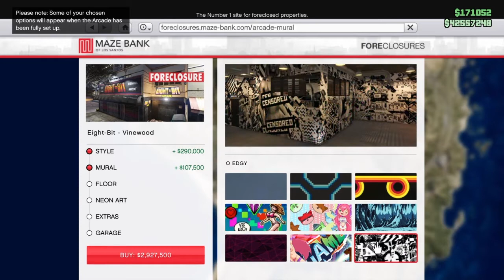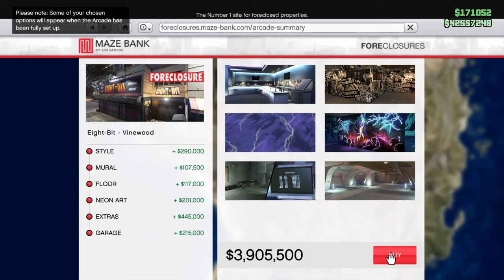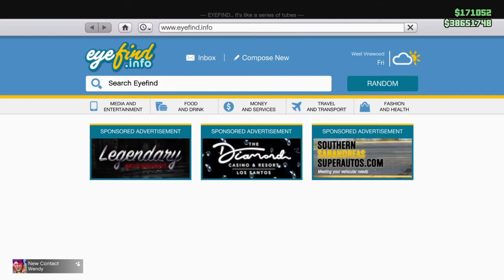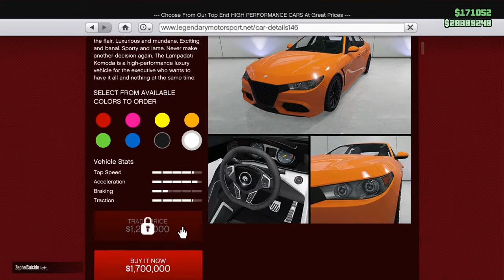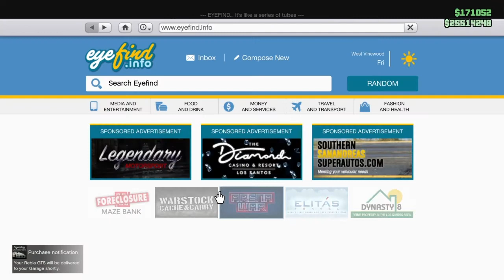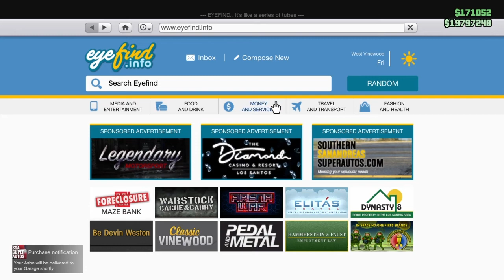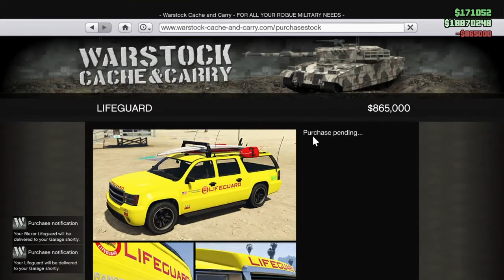GTA 5 CASINO HEIST 30 MIL SPENDING SPREE